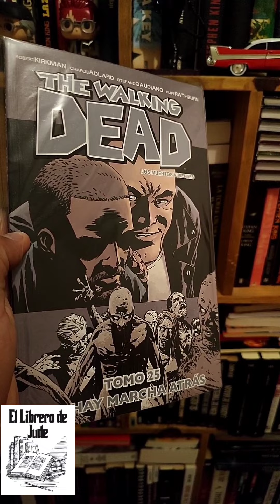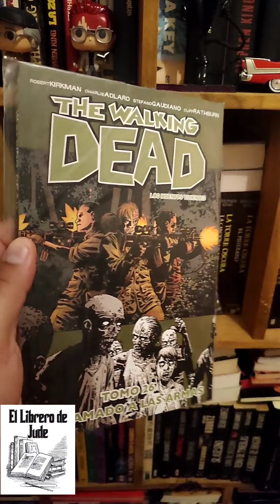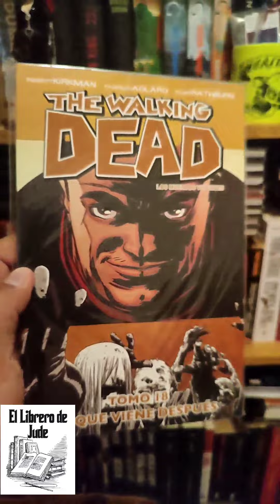MI COLECCIÓN DE CÓMICS DE THE WALKING DEAD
Aquí les presumo mi colección de cómics de THE WALKING DEAD 🧟‍♂️🧟‍♀️🧟